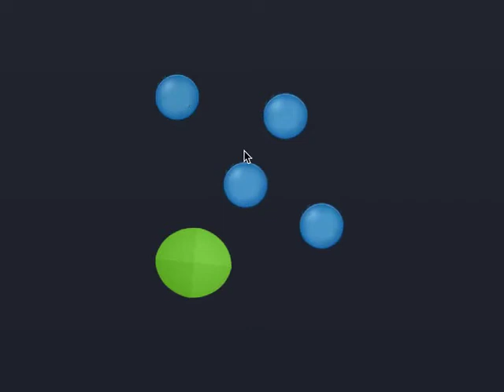DoozeyUI BouncingButtonsProblem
This is part of a bug report for the developers of DoozeyUI.